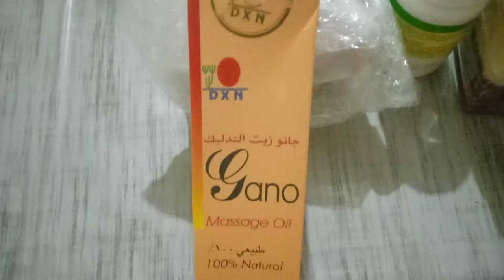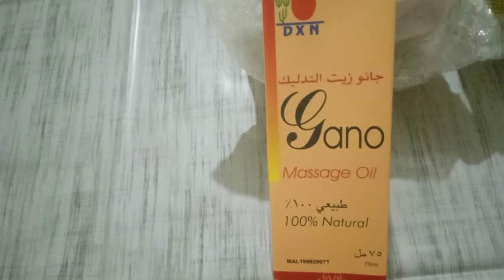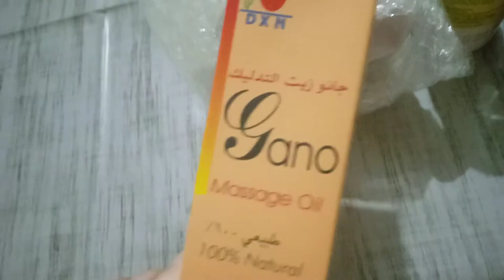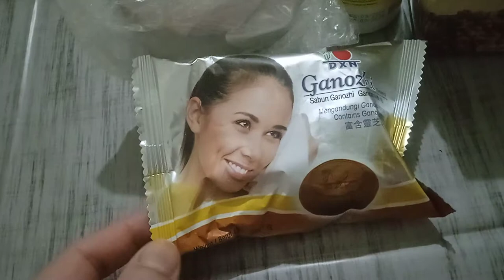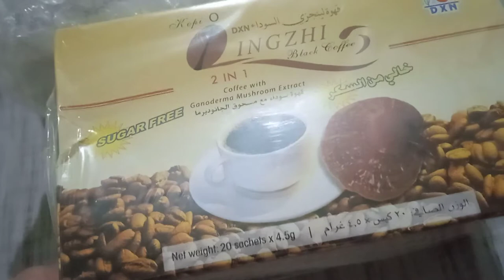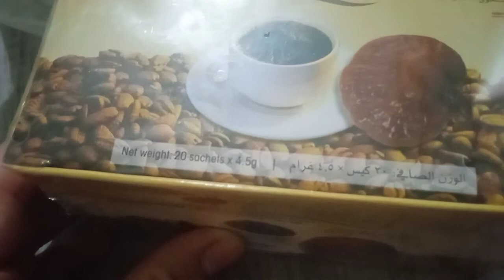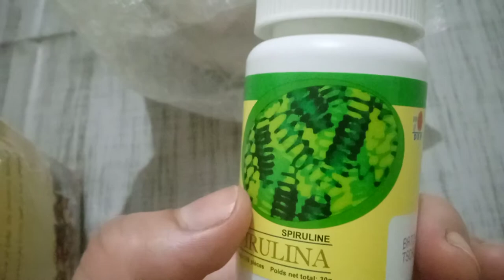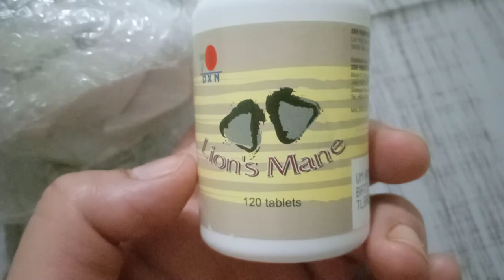منتوجات dxn انعم الله علينا بها نستافدو و نفيدو غيرنا بها